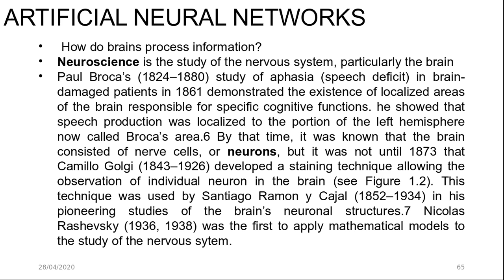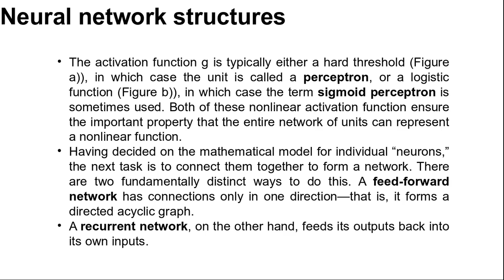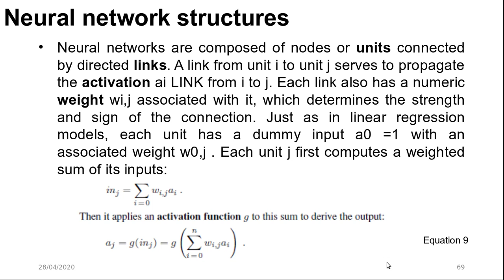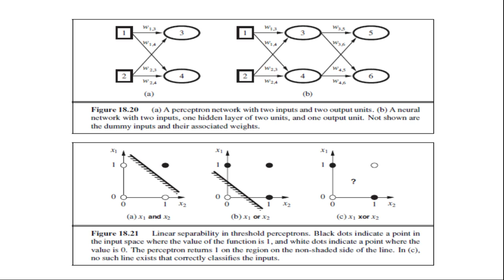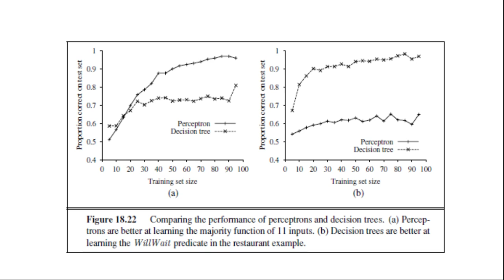Single-Layer Feed-Forward NN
Single-layer feed-forward neural networks (perceptrons)